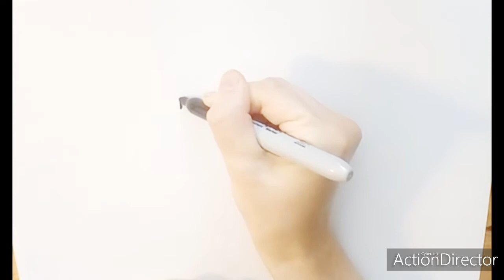Медуза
Как можно рисовать медузу